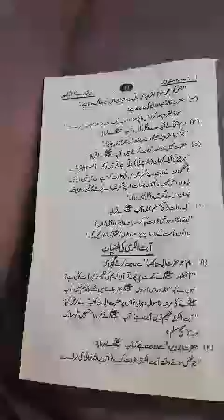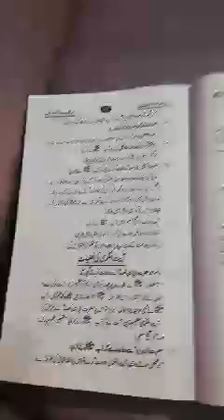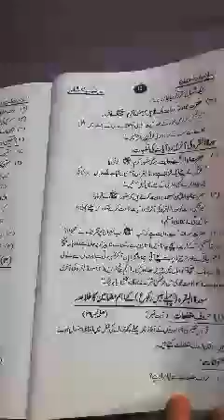Class 2nd Year Islamiat Elective Lec 4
Introduction of Quran by Almas Hafeez